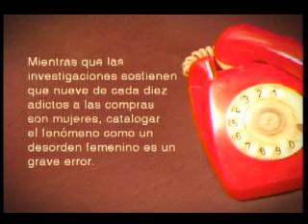Un día a la vez, parte II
Tema: Adicta a las compras